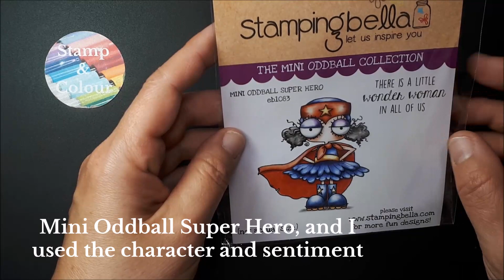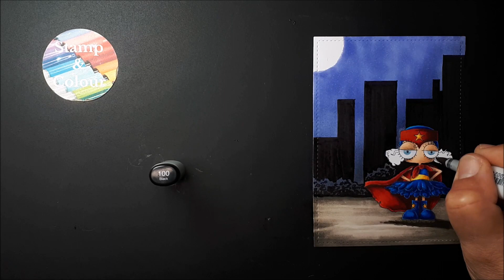Video COPIC - Stamping Bella Mini Oddball Super Hero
Mise en couleur et création d'une scène de nuit au COPIC à partir du set de tampons Stamping Bella Mini Oddball Super Hero.
A découvrir dans la video :
- Comment ajouter des détails simples à un fond au COPIC
- Comment colorier des plis au COPIC
- Comment assombrir pour un effet nuit au COPIC.
Liste complète des feutres utilisés en fin de vidéo.

Copic colouring and creating of a night scene featuring the Mini Oddball Super Hero stamp set by Stamping Bella.
In the video:
- How to create a simple skyline in Copics
- How to colour folds in Copics
- How to darken and suggest night time in Copics.
Full marker list at the end of the video.

All music by Aakash Gandhi.